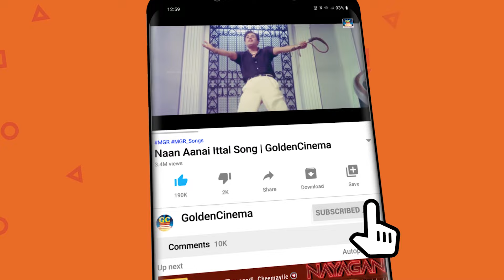மன அமைதிக்கு கேட்கும் சில காதல் மெலோடிஸ் | Emotionally Rich Love Songs - Old Video Songs HD.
ShortFilms
Dubsmash
Special Programs
Events
Movie News